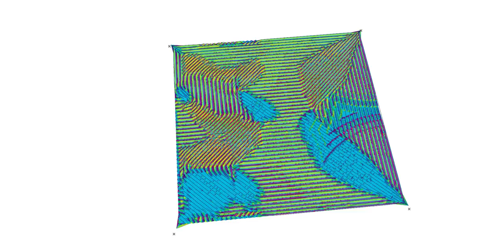Equidistant Flowlines Mesh_02 c